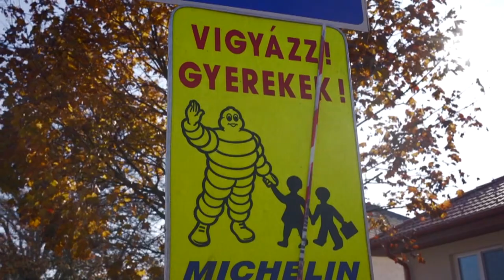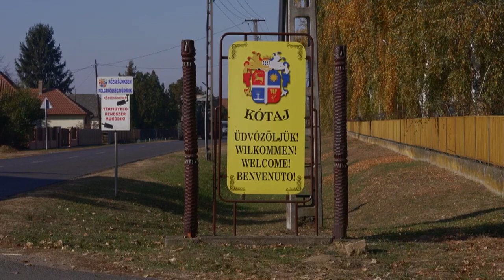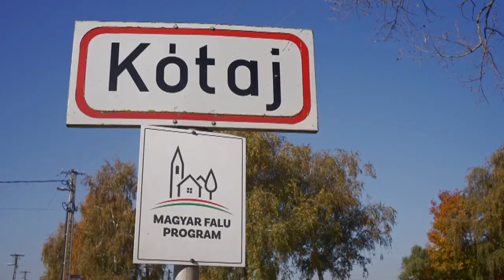Új bölcsőde Kótajban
Új bölcsőde épült Kótajban. Az intézményben 12 kisgyermek töltheti mindennapjait. Arról még nincs döntés, hogy az önkormányzat vagy a baptista egyház üzemelteti a jövőben a bölcsődét. A település érzékeny vízbázison terül el, ezért bármilyen ipari tevékenység nem végezhető Kótajban. Ennek ellenére ipari park létrehozásával szeretnék segíteni a helyi vállalkozásokat.